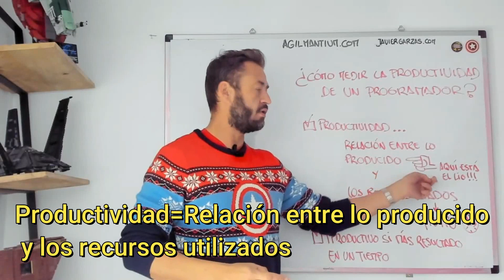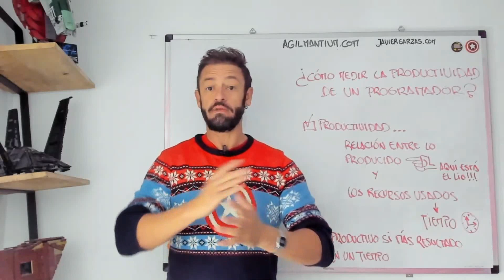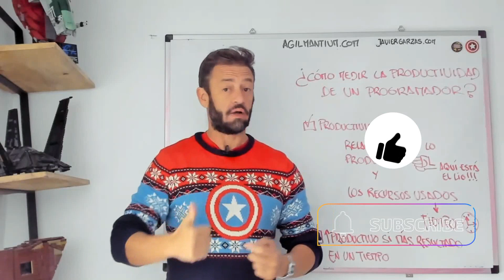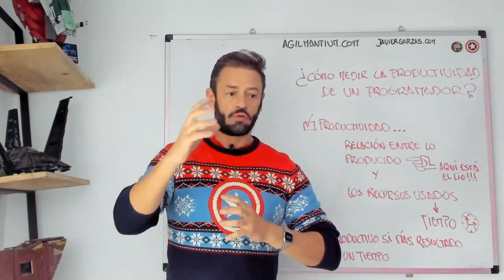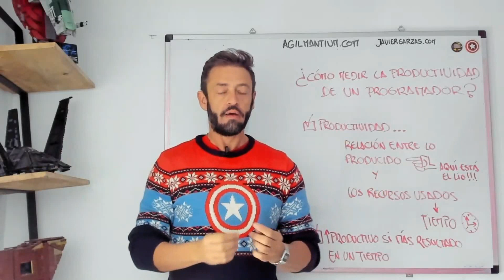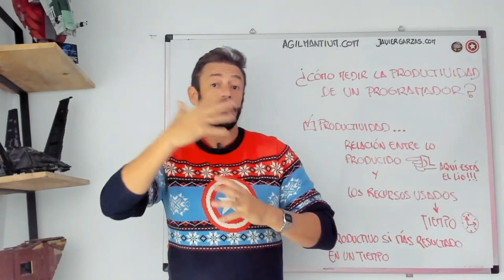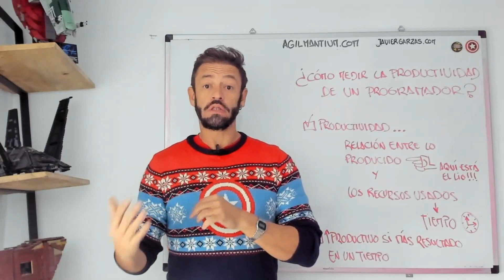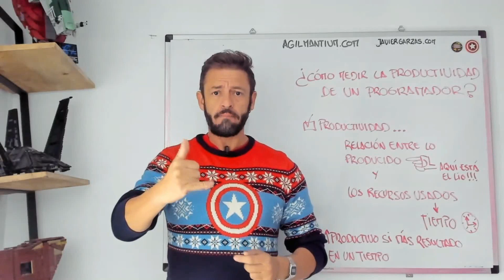¿Cómo medir la PRODUCTIVIDAD de un PROGRAMADOR?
Hoy te cuento cómo MEDIR la PRODUCTIVIDAD de un PROGRAMADOR
👇👇👇 Referencias👇👇👇

¡Que la agilidad te acompañe!!!